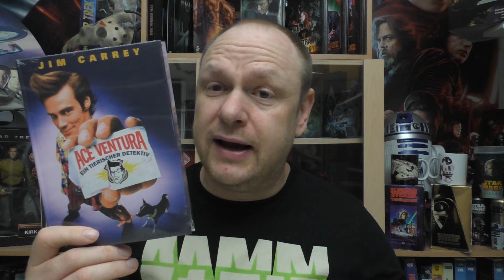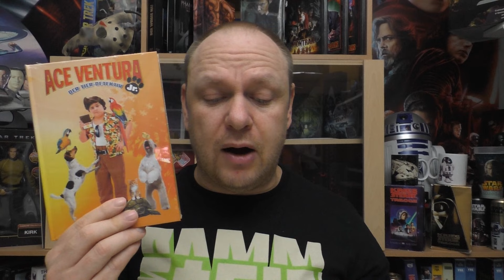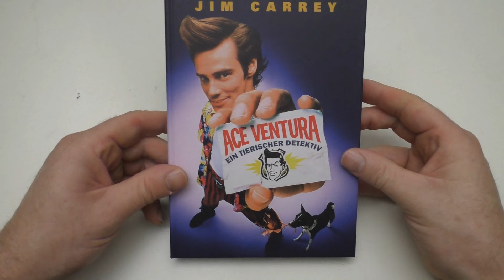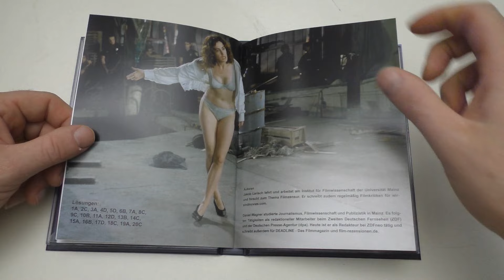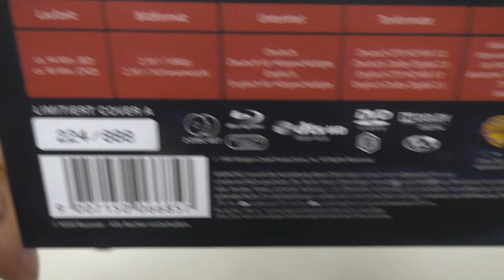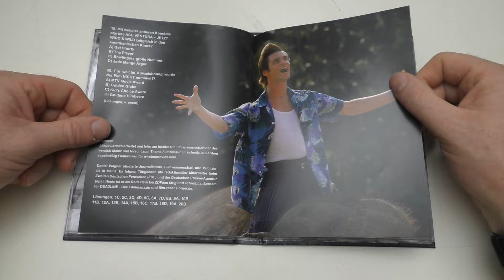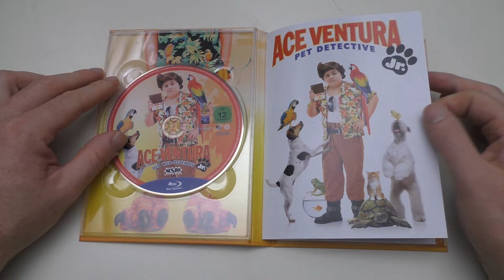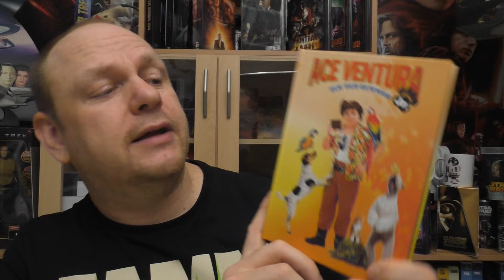Unboxing - ACE VENTURA - 1 bis 3 - Mediabooks - Cover A von NSM Records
Heute gibt ein neues Unboxing für euch:
ACE VENTURA - 1 bis 3
- Mediabooks
- Cover A
 von @nsmrecords6556

Hier kommt ihr zu meinen Shops wo ich alles bestelle:
Amazon.de
Steelbooks:

Hier könnt ihr mir weiter folgen und mich erreichen:
Letterboxed:

Euer Vorhees82